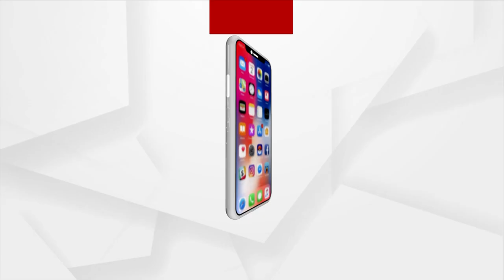Chhaitana Melana Celebrated With Religious Fervour In Puri